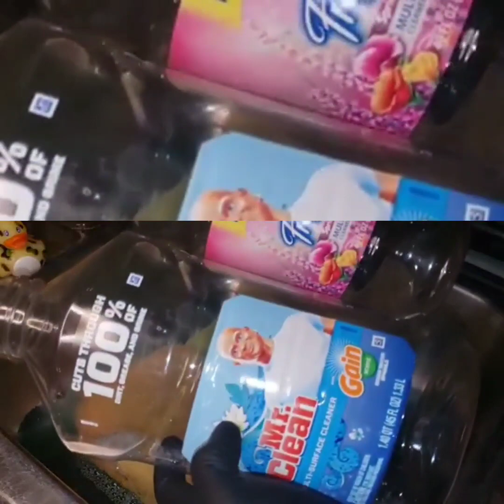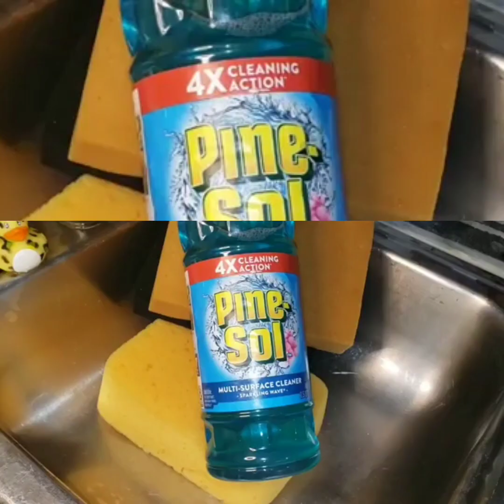💙MR. CLEAN💖FRAGANZIA🌲PINESOL MIXED VIDEO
IG. CREDITS @soapyspongedad